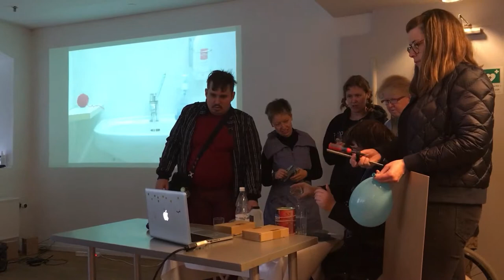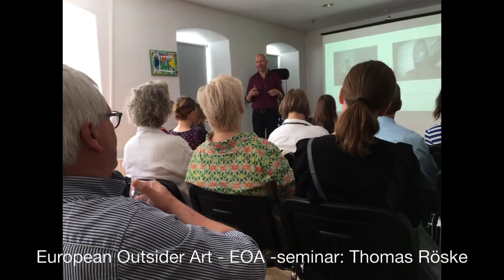Nordic Outsider Art - NOA -meeting 2017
The Nordic cooperation regarding Outsider Art continues and evolves - Nordic Outsider artists meet in GAIA museum, Randers, Denmark.

Nordic art organisations will met again at the second week of May in Denmark. The artists and art instructors from art studios will work in video, photography and sculpture work shops.